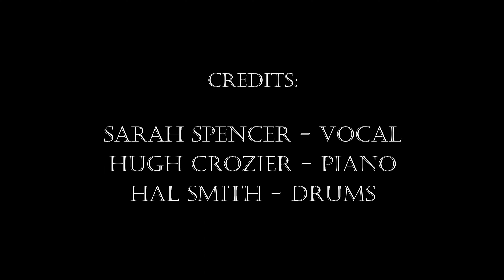Downhearted Blues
Recorded by Sarah Spencer's Global Ramblers ("Our Music Is Infectious"), March 2021

Composed by Alberta Hunter & Lovie Austin, 1922

The Global Ramblers have a cd out. There are various ways to purchase it (including digital download). Go here for details: